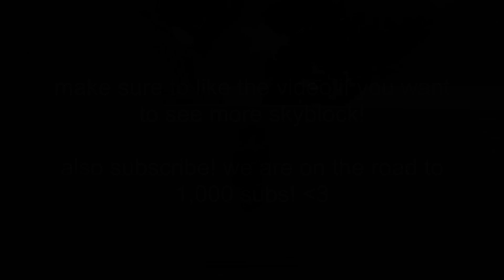THE MOST *INSANE* START TO THE MAP! | OPLegends UHC Skyblock #1 | Map #5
Thank you guys for watching! Hopefully you enjoyed this video.
☕ Make sure to watch this video in 1080p 60fps for the best experience!

👍 Drop a like for more OPLegends Skyblock!
⭐ Realm → Skyblock Utopia